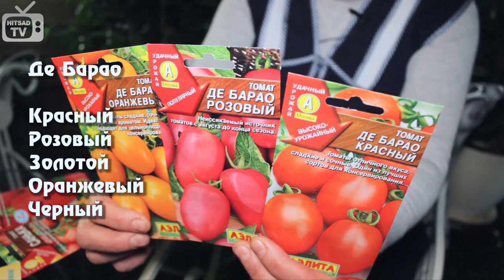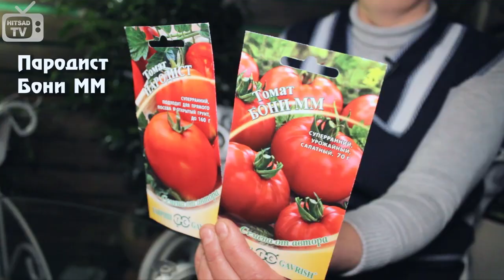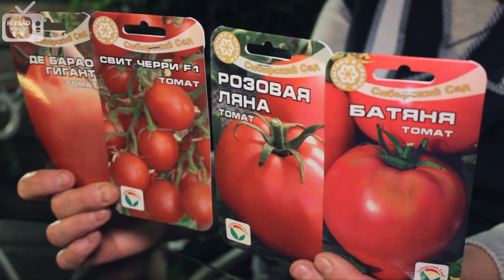Семена томатов 🍅 Лучшие сорта 🍅сад и огород с Хитсад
В этом видео мы поговорим о лучших семенах томатов, характеристике сортов, а также о самых урожайных сортах для теплиц и открытого грунта.
Наиболее популярные семена томатов у дачников.
Фирма 《Аэлита》 предлагает такие семена как:
✓ «Де Барао Красный»
✓ «Де Барао Розовый»
✓ «Де Барао Золотой»
✓ «Де Барао Оранжевый»
✓ «Де Барао Черный»

Сорт Дэ Барао высокорослый, очень урожайный, дает стабильные урожаи в любой год. Плоды ровные, плотные, вкусные, сладкие, не растрескиваются.
Из низкорослых томатов особой популярностью пользуются: ✓ «Столыпин»
✓ «Санька»
Эти растения детерминантные, то есть с ограниченным ростом в 50 – 60 см. Так же они хороши тем, что устойчивы к болезням. Плоды томатов вкусные, сладкие, плотные, не растрескиваются. Назначение плодов универсальное.

Из семян фирмы 《Гавриш》 хочется выделить такие семена: ✓ «Гипербола»
✓ «Гаспачо»
✓ «Детская сладость»

Они так же очень пользуются популярностью у покупателей. Сорта томатов хороши тем, что они не высокие, выращиваются в открытом грунте и устойчивы к болезням. Особенно они хороши тем, что они очень мясистые и идеально подходят для использования томатопродуктов.

Далеко не каждый дачник умеет выращивать рассаду и не у каждого есть условия. Для таких случаев подойдут такие сорта томатов как:
✓ «Породист»
✓ «Бони ММ»
Особой популярностью у дачников пользуются семена производителей 《Сибирский сад》.  Ассортимент Сибирского сада очень широкий, но хочется все-таки остановиться на таких сортах томатов:
✓ «Батяня»
✓ «Розовая ляна»
✓ «Свит черри»
✓ «Де барао гигант»
Сорт «Батяня» раннеспелый и очень урожайный до 17 кг с 1м^2.  Плоды в форме сердца, малиновые с маленькой семенной камерой, очень сладкие.
Сорт «Розовая ляна» скороспелый, не высокий, томат кистевой. Плоды плотные, не растрескиваются, назначение плодов универсальное.
Томаты «Свит черри» высокорослые, они больше подходят для выращивания в теплицах. Плоды крупные 20 - 30 гр., очень сладкие. Томат кистевой, назначение плодов универсальное.
Томат «Де барао гигант» это среднепоздний высокорослый сорт. Подходит для выращивания в теплице и для открытого грунта. От обычного сорта «Де Барао» этот сорт отличается тем, что имеет более крупные плоды до 300 гр. Этот сорт удобен тем, что он сможет продлить проявление свежих плодов до поздней осени.

Связаться с нами можно по номеру:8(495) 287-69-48, 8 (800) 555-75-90HitsadTV Садовод и Огородник